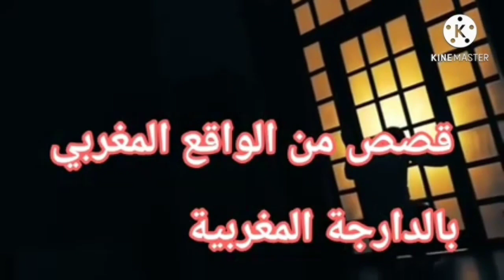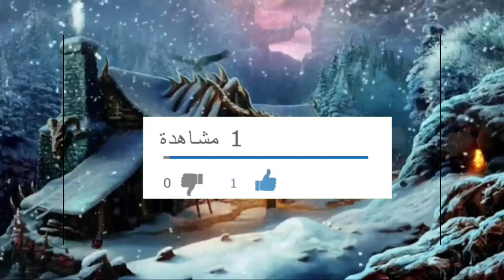حكايتي /تيتمت وتسرق ورثنا و خدمت فلميناج و لكن..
قصة من الواقع المغربي،..كنتمنى تعجبكم,بانتظار اكبر عدد من لايكات دعما للقناة على الاستمرارية.

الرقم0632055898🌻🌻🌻